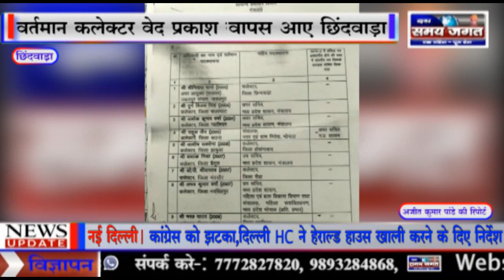छिंदवाड़ा- श्रीनिवास कलेक्टर बन कर वापस आए छिंदवाड़ा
अजीत कुमार पांडे की रिपोर्ट